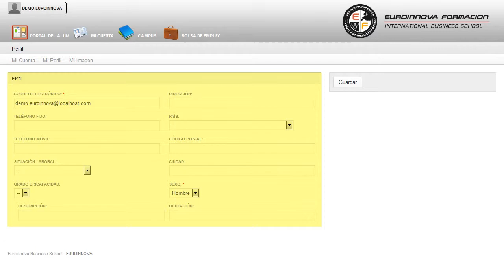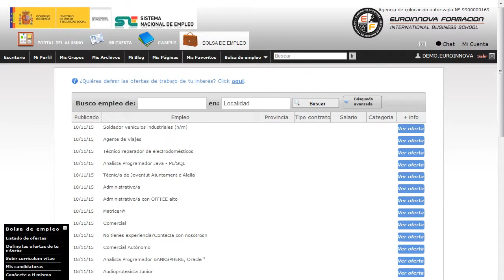Curso Profesional Limpieza Viaria Online - Cursos Online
Curso Profesional de Limpieza Viaria (Online)
 Quieres aprender todo lo relacionado con: su curso, aprendiendo a sacar el máximo partido de su curso. El CURSO ONLINE Profesional de Limpieza Viaria le prepara para tener una visión amplia del concepto de limpieza y a adquirir las técnicas necesarias para realizar esta labor en espacios abiertos o en las vías. Si desea mejorar sus capacidades y desempeño en el mercado laboral especializándose en: su curso, capacitándole para desarrollar de manera correcta todos los conceptos relacionados con su curso. Curso Profesional de Limpieza Viaria (Online) está dirigido a todo aquel personal de limpieza o dirección de empresas de limpieza que quieran adquirir conocimientos sobre la limpieza en espacios abiertos o limpieza viaria. Operario de limpieza viaria / Empresas de limpieza / Limpieza en espacios abiertos. Busca nuevas salidas profesionales aprendiendo sobre: su curso. Curso Profesional de Limpieza Viaria (Online) cumple los siguientes objetivos: - describir las competencias y funciones del personal de limpieza en inmuebles - concienciar acerca de la importancia de la limpieza en los inmuebles para mejorar la calidad de vida de los residentes - conocer las distintos tipos de suciedad y manchas, sus características básicas y los requisitos y particularidades a tener en cuenta para su eliminación - concienciar sobre la importancia de la calidad como principio inspirador del trabajo. ¿Por qué no tener una ventaja competitiva? Ponemos a su disposición la solución Curso Profesional de Limpieza Viaria (Online), se adentrará en el mundo de describir las competencias y funciones del personal de limpieza en inmuebles concienciar acerca de la importancia de la limpieza en los inmuebles para mejorar la calidad de vida de los residentes conocer las distintos tipos de suciedad y manchas, sus características básicas y los requisitos y particularidades a tener en cuenta para su eliminación concienciar sobre la importancia de la calidad como principio inspirador del trabajo. Entre el material entregado en este CURSO ONLINE se adjunta un documento llamado Guía del Alumno dónde aparece un horario de tutorías telefónicas y una dirección de e-mail dónde podrá enviar sus consultas, dudas y ejercicios.